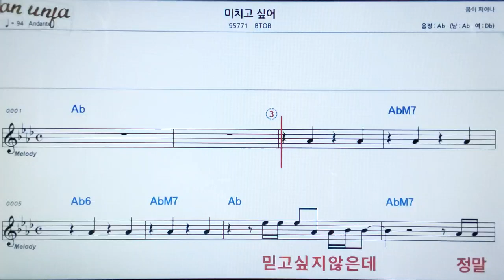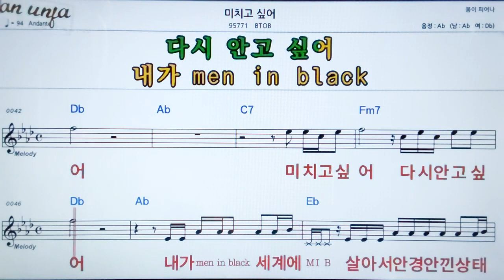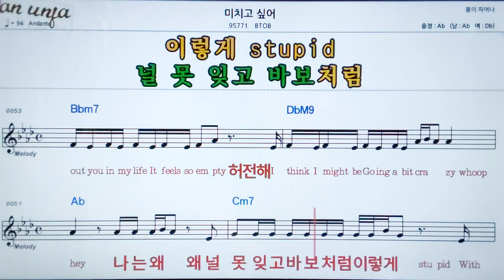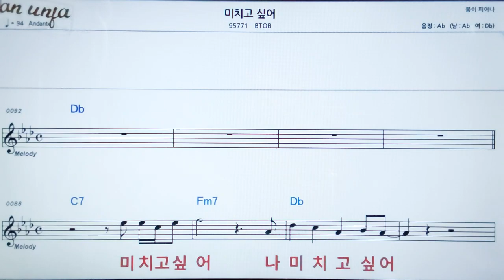미치고 싶어/BTOB👍악보, 노래,기타 코드,가사,Karaoke*카라오케 반주